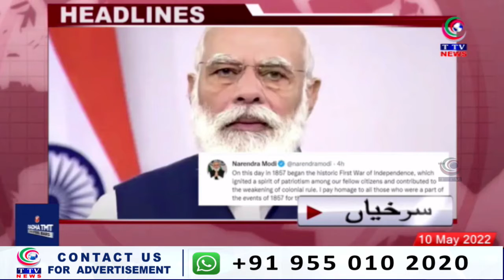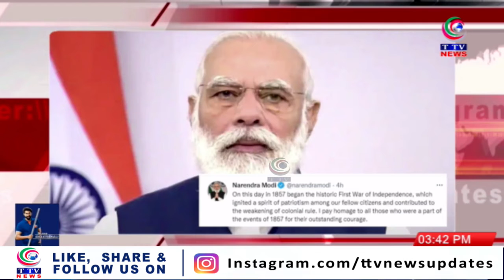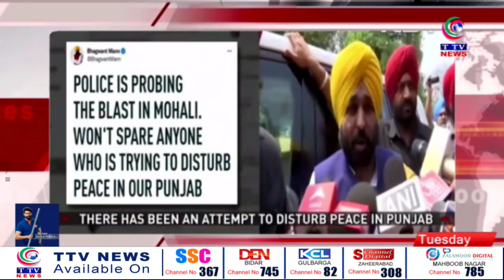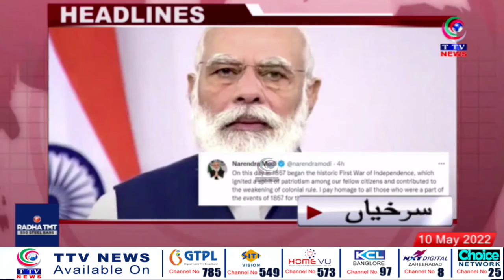Taaza Khabar | 3:30pm News Bulletin | 10 May 2022 || TTV News Channel